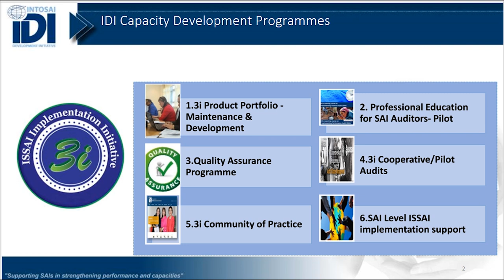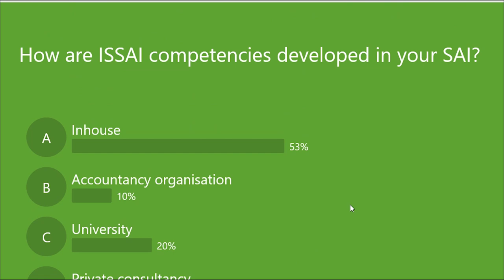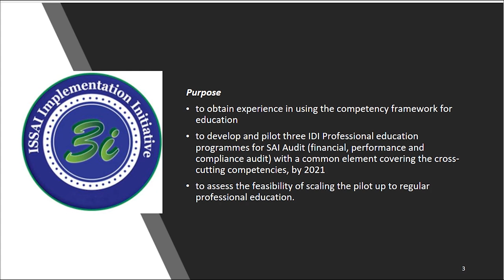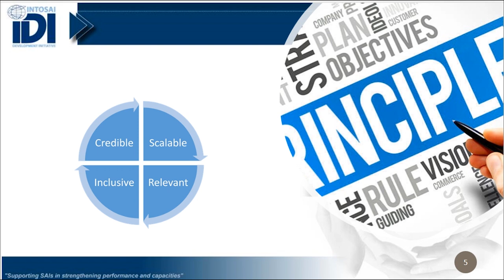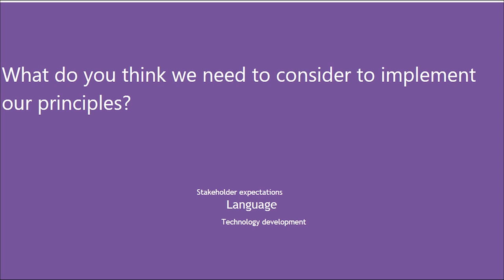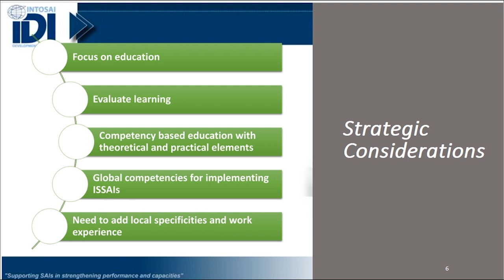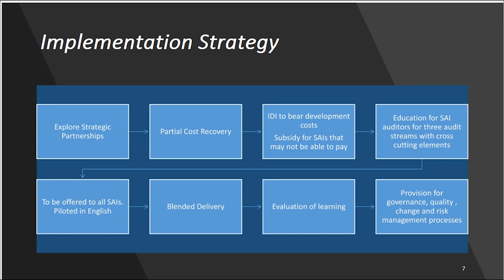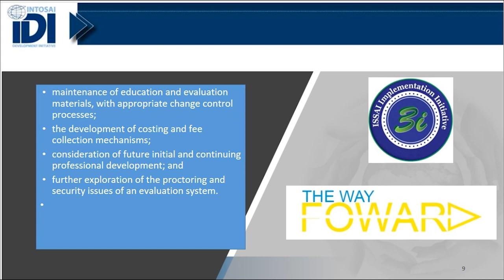Professional Education for SAI Auditors Pilot Programme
IDI Capacity Development Manager Jade Quarrell shares her presentation on the Professional Education for SAI Auditors pilot, a new offering from IDI’s ISSAI Implementation Initiative (3i programme).